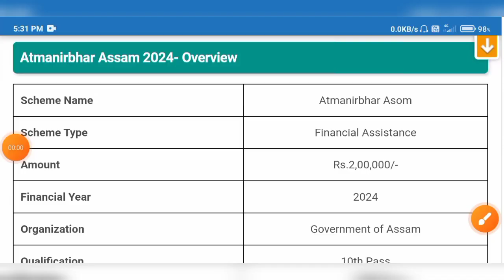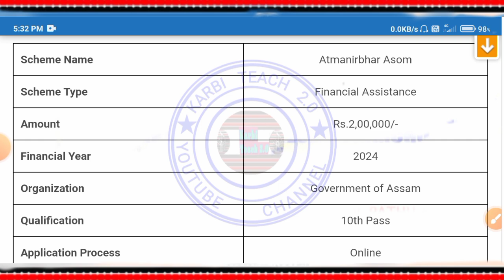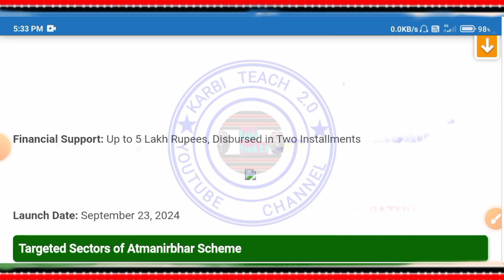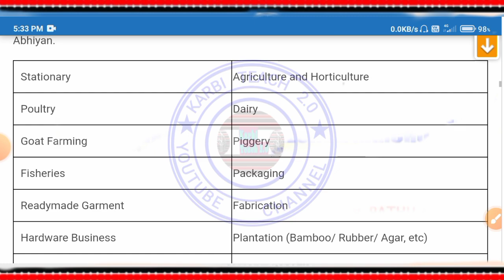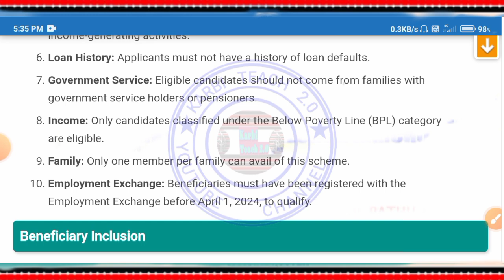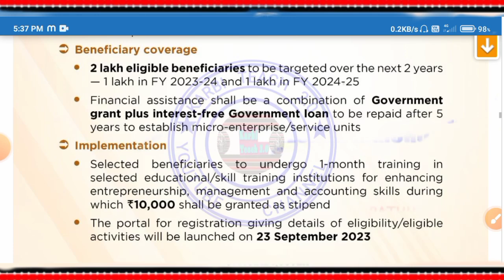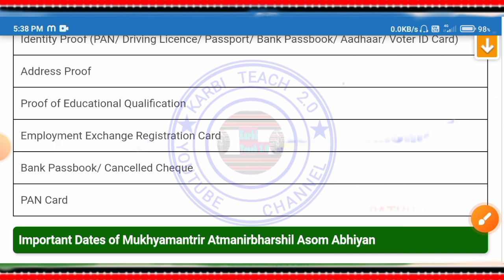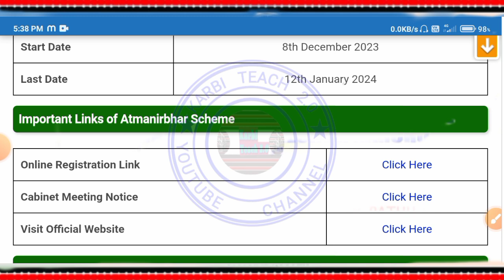Atmanirbhar Assam 2024 //2 Lakh Rupees To 2 Lakh Beneficiaries// Big Update//Apply Started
LABANGSO VIDEO LAKE ATMANIRBHAR ASSAM APHUTHAK SI PAKLANG PON IK LO.

KARDOM. 🙏🏻

*Your Queries*
how to apply cm atma nirbhar
mukhyamantri atmanirbhar assam 2023 apply
how to apply cm atma nibhar scheme
atmanirbhar assam scheme apply online
cm atma nirbhar scheme apply documents
how to apply for cm atmanirbhar scheme assam
atmanirbhar assam apply online
mukhyamantri atmanirbhar scheme 2023 // how to apply for cm atmanirbhar scheme assam
atmanirbhar assam scheme
atmanirbhar assam
cm atmanirbhar assam
atmanirbhar yojana apply online